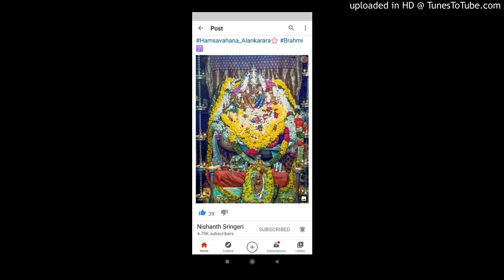Mookambike Arathi song Charukeshi Raga